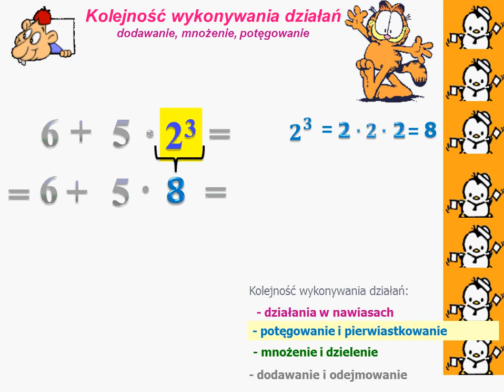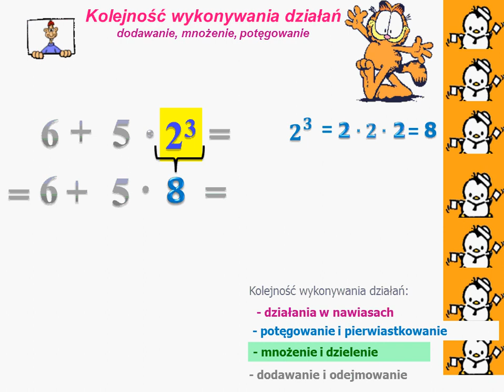Kolejność wykonywania działań - dodawanie, mnożenie, potęgowanie